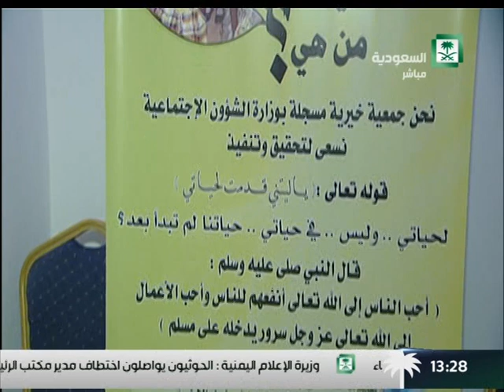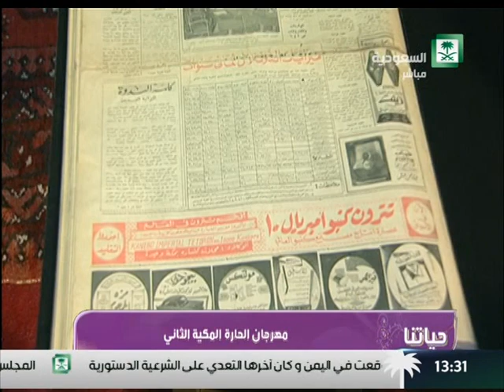برنامج : حياتنا ,,, فقرة : مهرجان الحارة المكية الثاني